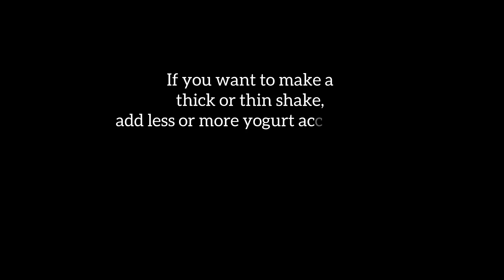Mango 🥭 Lassi Recipe | Refreshing Summer Drink | Super Yummy Healthy Summer Fruit Drinks